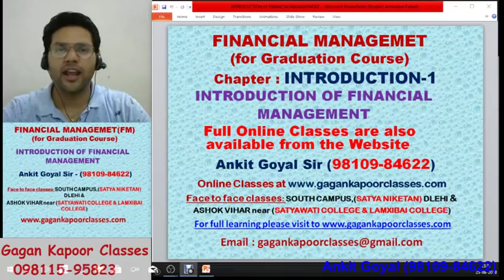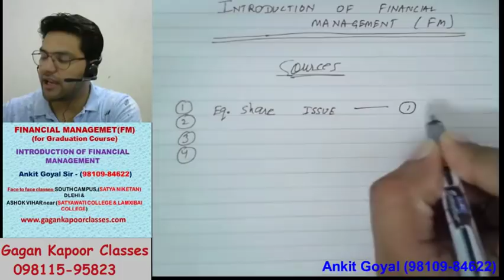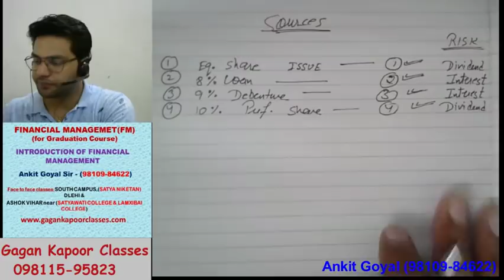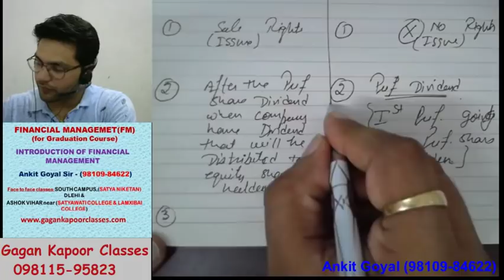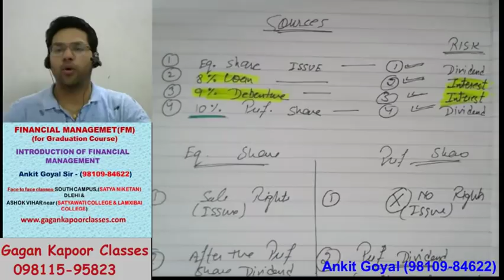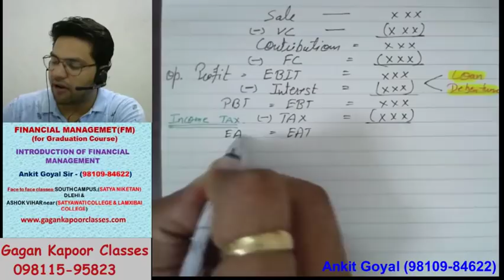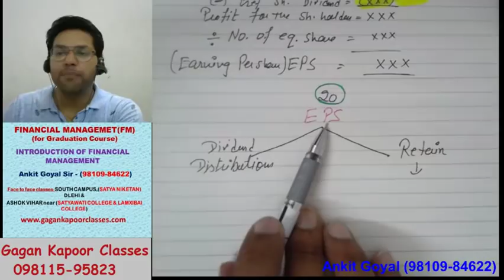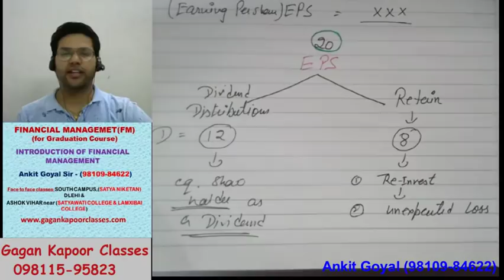FM 1.1 B.com(p/h) (INTRODUCTION of FINANCIAL MANAGEMENT) by ANKIT GOYAL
INTRODUCTION of FINANCIAL MANAGEMENT(FM)